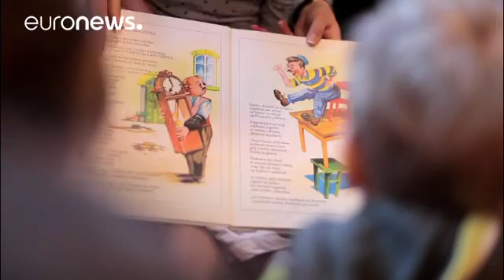Polonia: insegnanti contro la riforma della scuola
In Polonia il primo giorno del nuovo anno scolastico è stato segnato dallo sciopero indetto dall'Unione Nazionale degli Insegnanti (ZNP). Il corpo docenti contesta l'entrata in vigore di una vasta riforma del sistema educativo nazionale. A protestare sono anche i genitori degli studenti che si sono ritrovari davanti al Ministero dell'Istruzione.